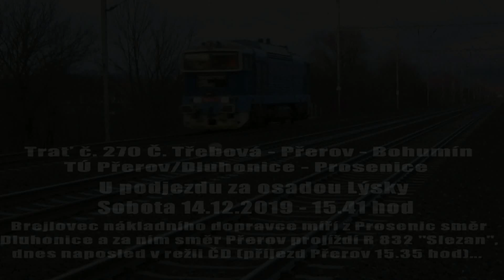Poslední den provozu linky R8 v režii ČD (úsek Přerov - Prosenice)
Jedny z posledních záběrů modrých rychlíků na lince R8 Brno - Bohumín, a to v traťovém úseku Přerov - Prosenice. Blíží se sobotní soumrak a s ním i poslední možnost zachytit vlaky ČD na této lince, kterou od nedělního rána zcela opanuje Regiojet...